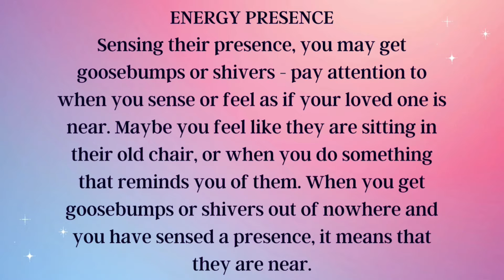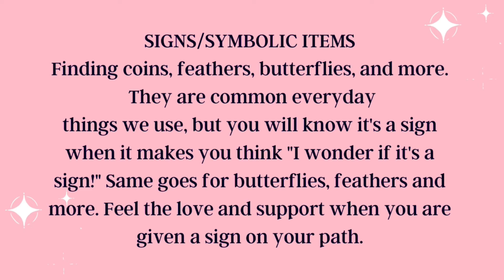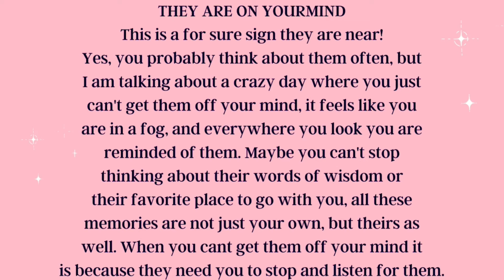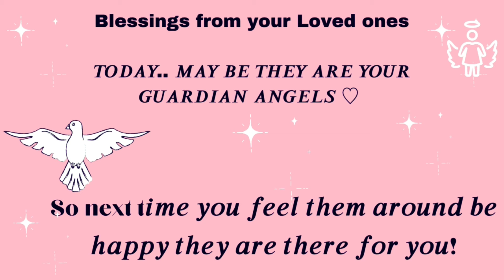Signs from your loved ones